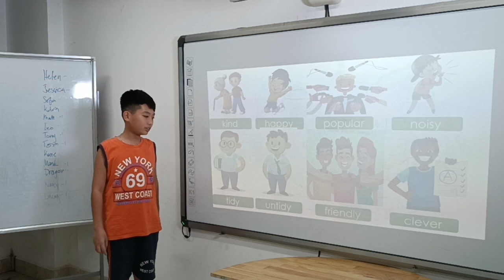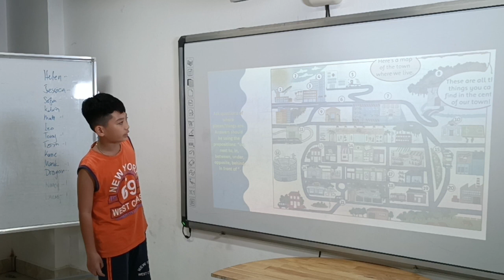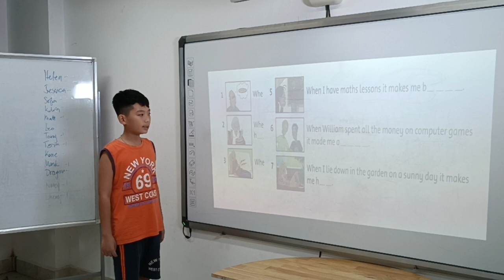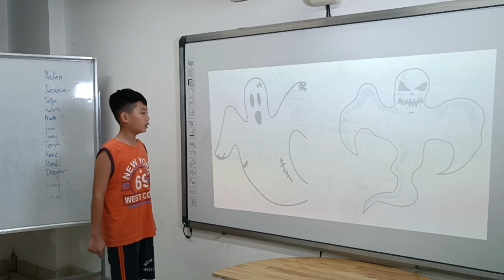Hat Giong 5 GRF Unit 0 4 Kelvin